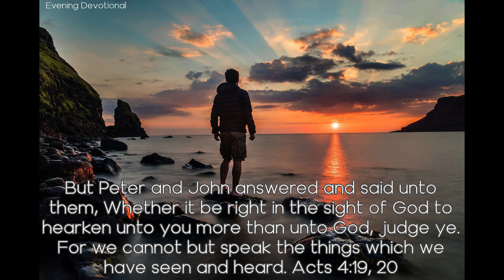Religious Liberty - Today's Evening Devotional 1118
Daily Devotion

Religious Liberty

But Peter and John answered and said unto them, Whether it be right in the sight of God to hearken unto you more than unto God, judge ye. For we cannot but speak the things which we have seen and heard. Acts 4:19, 20

On the day following the healing of the cripple [Acts 3], Annas and Caiaphas, with the other dignitaries of the temple, met together for the trial, and the prisoners [Peter and John] were brought before them. In that very room and before some of those very men, Peter had shamefully denied his Lord. This came distinctly to his mind as he appeared for his own trial. He now had an opportunity of redeeming his cowardice.

But the Peter who denied Christ in the hour of His greatest need was impulsive and self-confident, differing widely from the Peter who was brought before the Sanhedrin for examination. Since his fall he had been converted. He was no longer proud and boastful, but modest and self-distrustful. He was filled with the Holy Spirit, and by the help of this power he was resolved to remove the stain of his apostasy by honoring the name he had once disowned.

The principle for which the disciples stood so fearlessly when, in answer to the command not to speak any more in the name of Jesus, they declared, “Whether it be right in the sight of God to hearken unto you more than unto God, judge ye,” is the same that the adherents of the gospel struggled to maintain in the days of the Reformation.

This principle we in our day are firmly to maintain. The banner of truth and religious liberty held aloft by the founders of the gospel church and by God's witnesses during the centuries that have passed since then, has, in this last conflict, been committed to our hands. We are to recognize human government as an ordinance of divine appointment, and teach obedience to it as a sacred duty, within its legitimate sphere. But when its claims conflict with the claims of God, we must obey God rather than men. God's word must be recognized as above all human legislation. A “Thus saith the Lord” is not to be set aside for a “Thus saith the church” or a “Thus saith the state.” The crown of Christ is to be lifted above the diadems of earthly potentates.